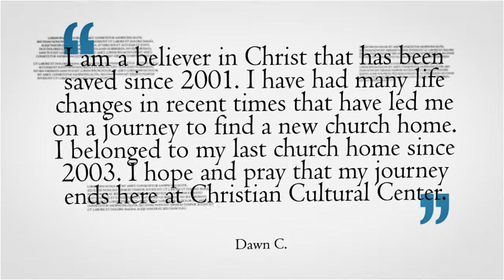What People Are Saying About CCC